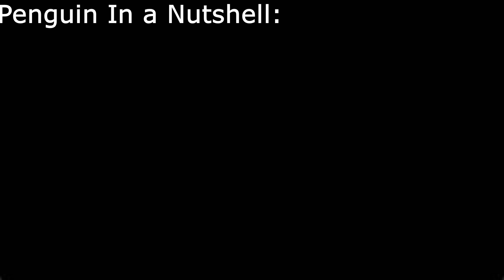PENGUIN IN A NUTSHELL (minecraft mobvote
Yes its lazy but comeone